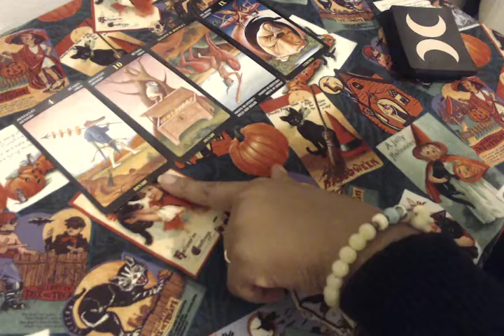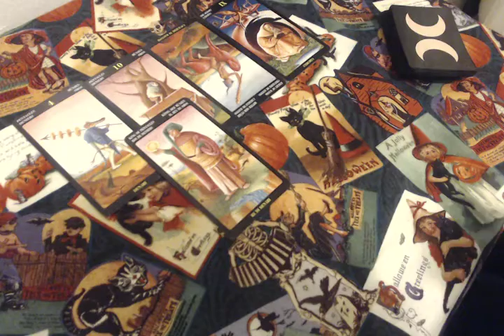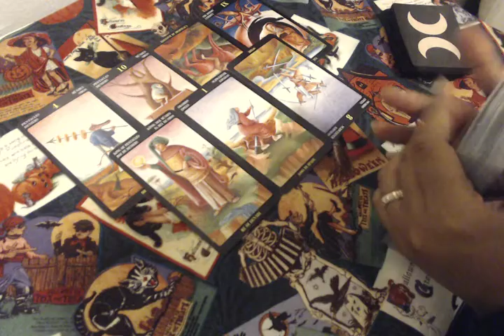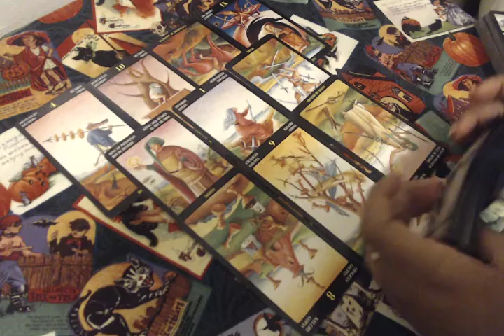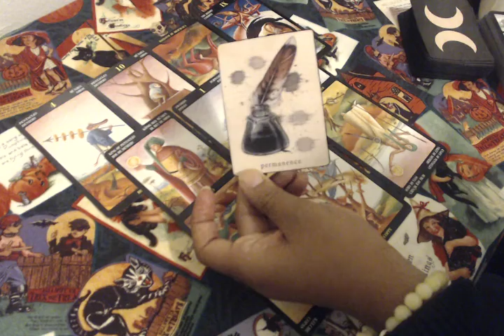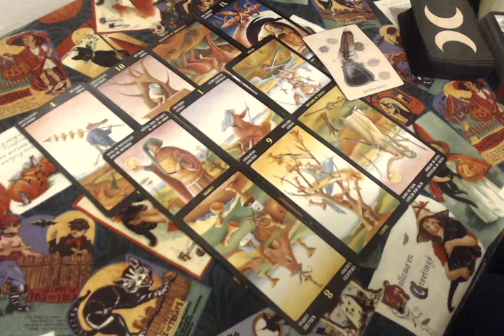Leo November 2018 tarotscope and oraclescope reading